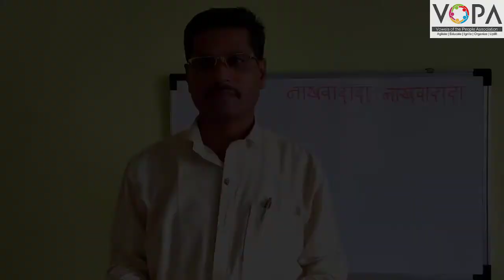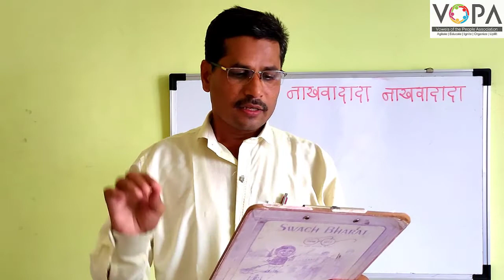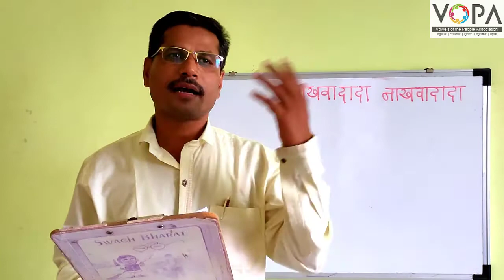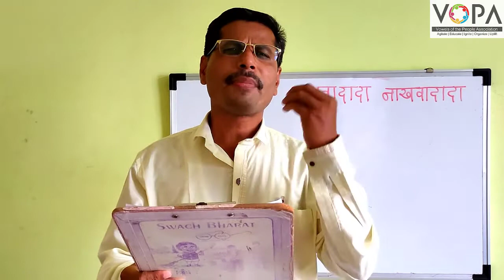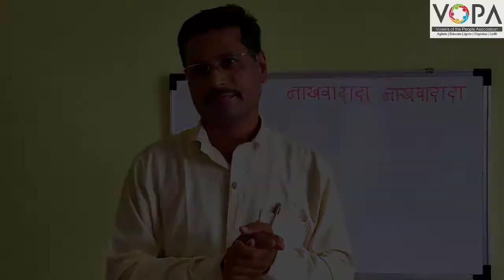4th | Marathi | Chapter 11 | नाखवादादा, नाखवादादा | V1 | V-School